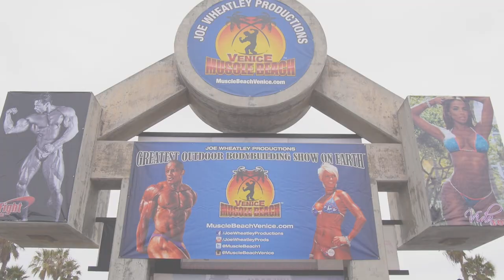Muscle Beach Venice Update 5/25/14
Features a quick look at the Ivanko Muscle Beach Power Lift-Off event held at Muscle Beach on 5/24/14 while announcing some of the highlights for the big Memorial Day event on Monday, the Muscle Beach International Classic, hosted by ProFight Supplements.